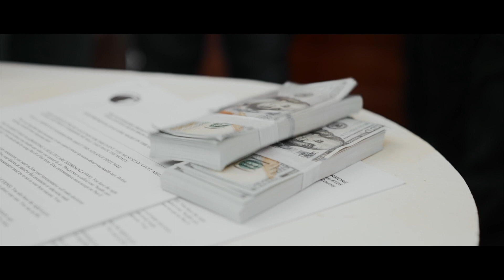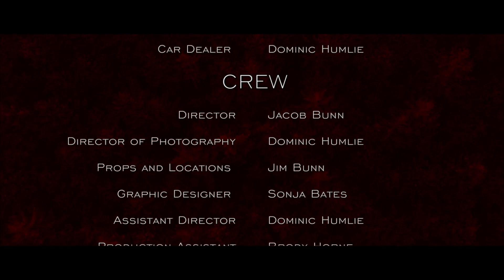Oswin Woods - Short Film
Two friends (Marcus and Justin) look into a mysterious offer that came into their small town of Oswin. The offer from Mr. Nevermore will give anyone $20,000 if they can stay one night in the Oswin Woods. Many fear the Oswin Woods because of the death and disappearances associated with it, but is that all just a myth? Directed by Jacob Bunn.

JJJReacts